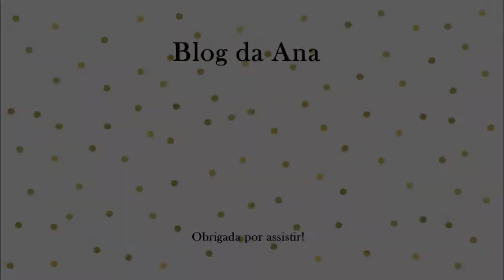Muito OURO: máscara facial GOLDEN da Avenca! Blog da Ana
Ouro para a pele? Siiiim! É isso mesmo que você leu!

E além do ouro, esta máscara ainda tem glicerina, pantenol, mel, uréia, aminoácidos, entre outros ativos!

Ela promete uma hipernutrição.. e será que eu gostei?